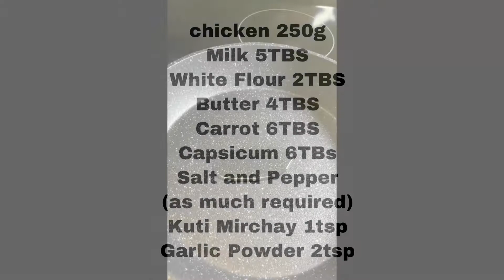How to make easy & classic chicken spread sandwich at home|GlobalGood🇵🇰🇨🇦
This is a very easy recipe to follow, and one of the best easy and healthy recipes for everyone in any occasion! It’s an awesome starter for party’s and small gatherings. You can make this ahead of time which is more convenient!